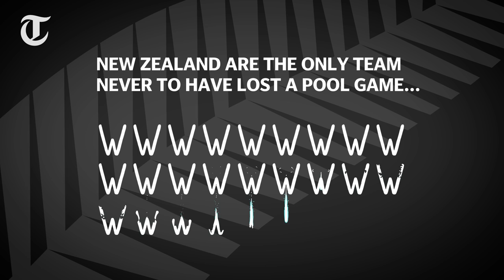Rugby World Cup 2015: New Zealand All Blacks' international record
See how the numbers stack up for the All Blacks ahead of the 2015 tournament, from highest point scorer to most capped player

With rugby their national sport, it’s no surprise that the New Zealand All Blacks are a team at the top of their game.

As current World Cup title holders following their narrow 8-7 win over France in the 2011 final, New Zealand will be looking to retain the Webb-Ellis Cup in this year’s tournament – a feat no other nation has achieved.

The All Blacks boast some of the most impressive statistics in the game, with captain Richie McCaw enjoying 142 caps for his country and fly half Dan Carter racking up a whopping 1,516 test points.

Coached by Steve Hansen, New Zealand head into the tournament as the top-ranked side in the world.

Watch the video above to see how the numbers stack up for the All Blacks before the 2015 Rugby World Cup kicks off on September 18.